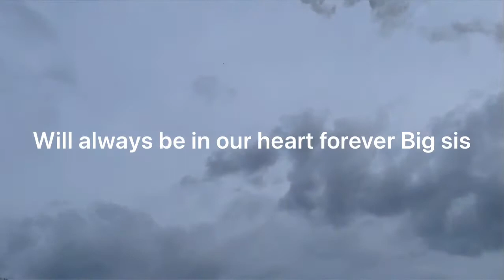Heading to my sister Balloon release celebration❗️Vlog 🎈🎈😢🙏🏿❤️💯